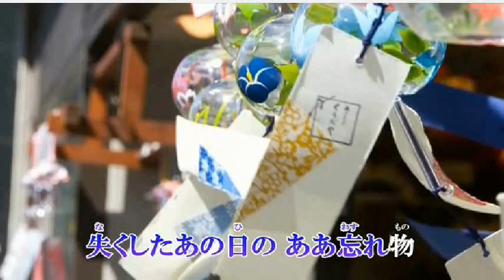稲荷町恋唄 ‹峰›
軽快な曲　お借りしました～＾＾）